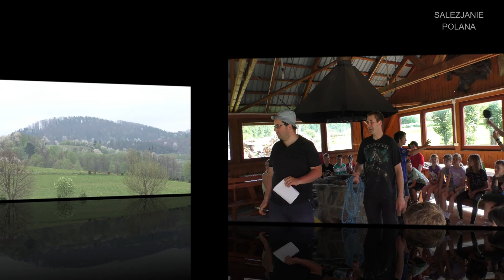Wakacyjny odpoczynek dzieci z Warszawy w Polanie